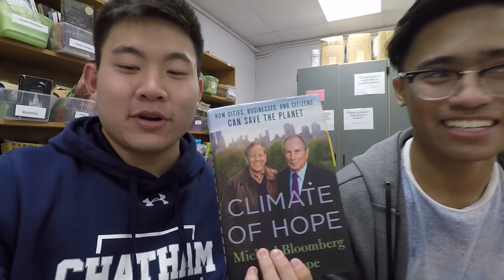We Are Chatham - Sean Lee (A Day in the Life)